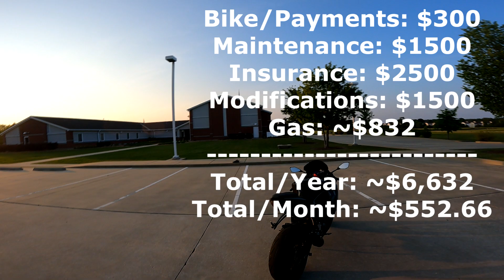The True COST Of Owning A Kawasaki Ninja ZX-6R | Part 2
Welcome back to the channel and to part 2 of this series talking about the true cost of ownership of a motorcycle, more specifically, a Kawasaki Ninja ZX-6R, a supersport motorcycle renowned for its light weight and amazing performance!